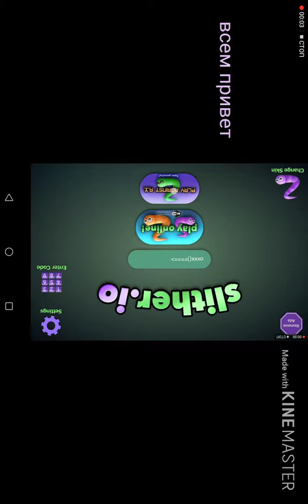Приёмы на Bot Server - Slither.io